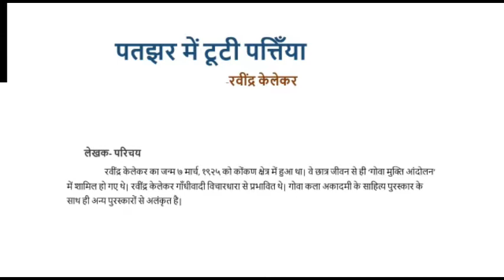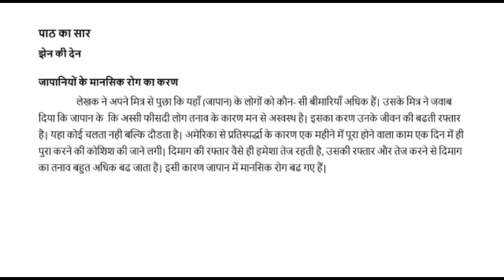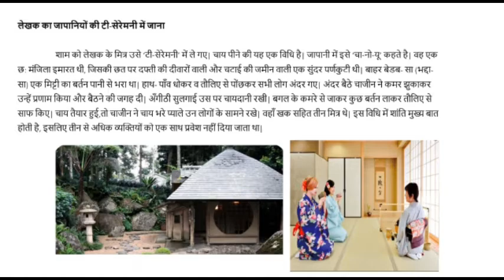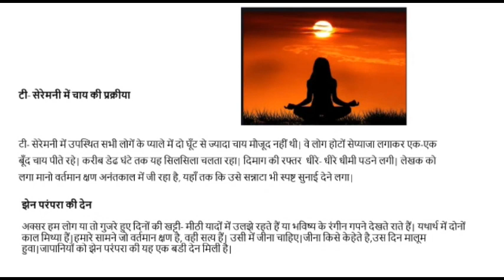class X zen ke Deen